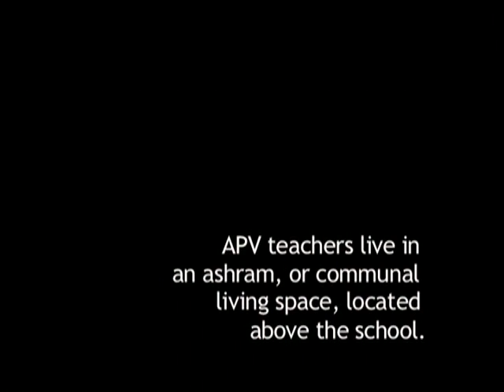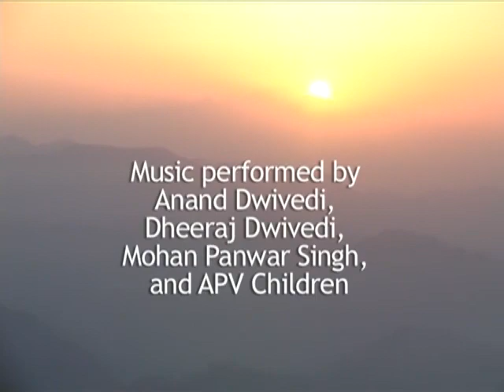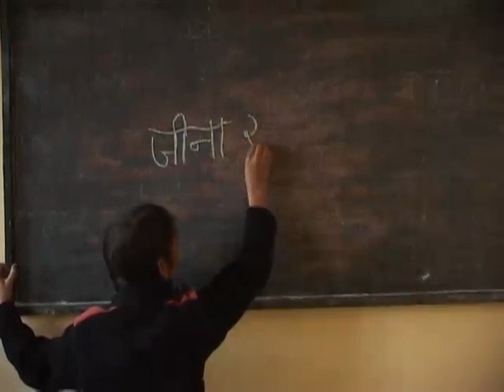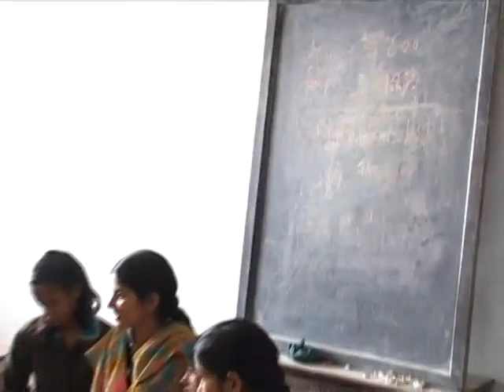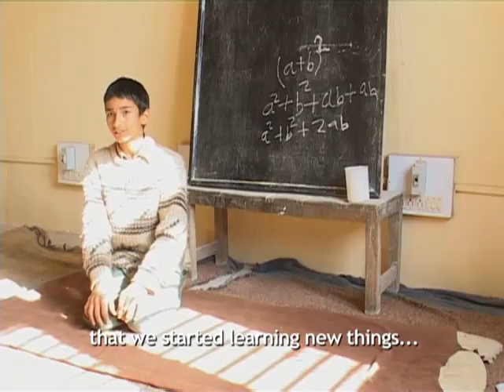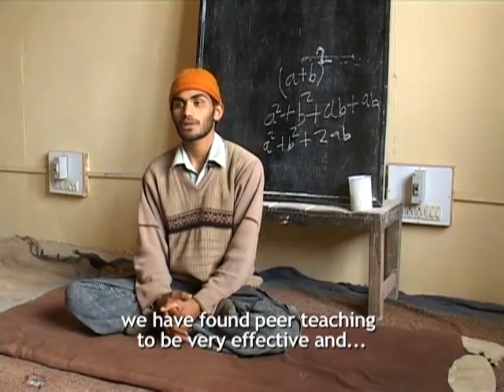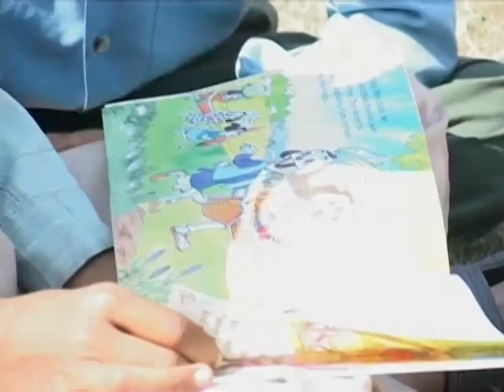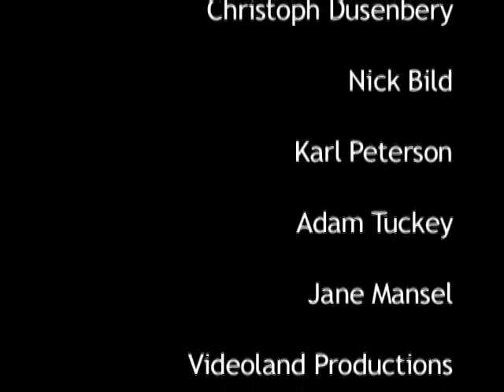Sa Vidya Ya Vimuktaye Knowledge is that which Liberates